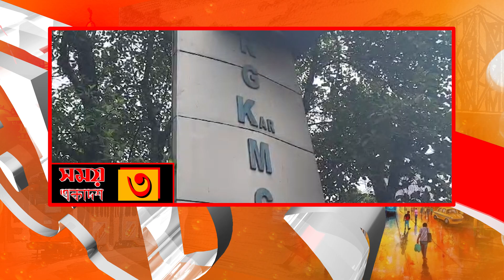samay 11 15.10.2024